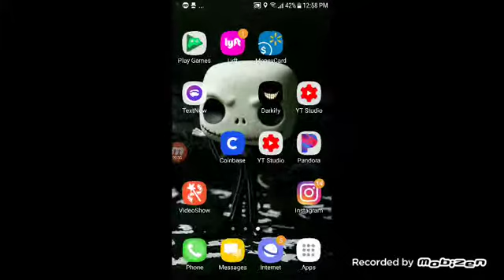I'M #1 PLAYER IN TANK.IO NO GLITCH